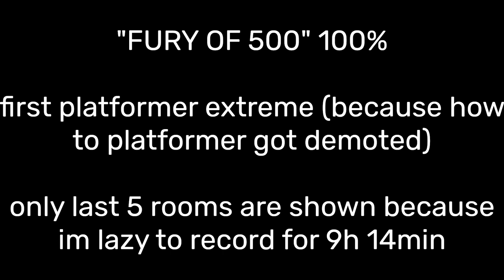FURY OF 500 (Top 10 Platformer) 100% | Geometry Dash 2.2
NEW HARDEST PLATFORMER HEHEHEHEHEHAW
honestly this had a few horrible rooms (room 300 for example) but the rest were honestly fine! probably like low low end extreme idfk why this is top 10 on platformer list but ill take it lol

Level: FURY OF 500 by Split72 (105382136)
Attempts: 6,042
Date completed: 19/7/24
Difficulty Rating: 6/100
Enjoyment Rating: 81/100
Worst Fail(s): N.A.